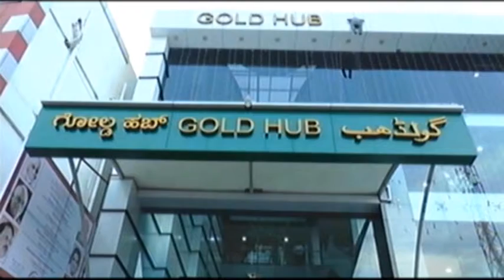ಅತಿಥಿ ಉಪನ್ಯಾಸಕರ ವಿವಿಧ ಬೇಡಿಕೆಗಳನ್ನು ಈಡೇರಿಸುವಂತೆ ಒತ್ತಾಯಿಸಿ, ಒಂದು ದಿನದ ಧರಣಿ ಸತ್ಯಾಗ್ರಹ.